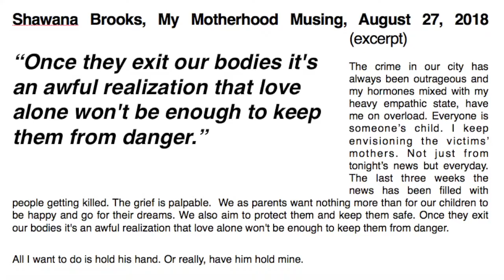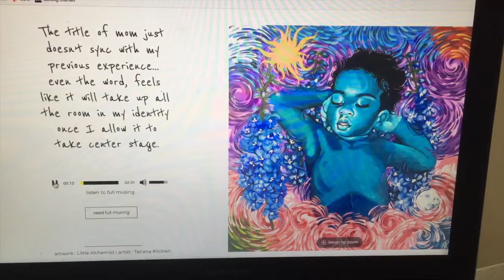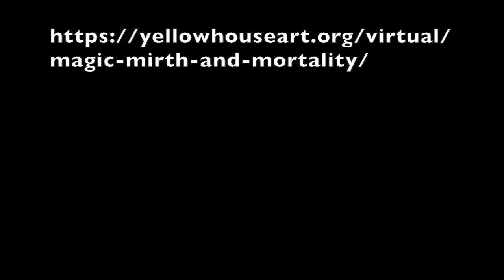SJCPLS Online Event: Artist Talk with Shawana Brooks at CEAM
Join Main Library’s Adult Programming Assistant online as she introduces a conversation between Jacksonville-based artist, curator, and activist Shawana Brooks and Flagler College’s Crisp Ellert Art Museum (CEAM) Director Julie Dickover. The conversation will address Brooks’ own literary practice, how she harnesses the use of language within her curatorial and community programming, and more broadly how art and language play a pivotal role in community building, and navigating issues of social justice and equity.